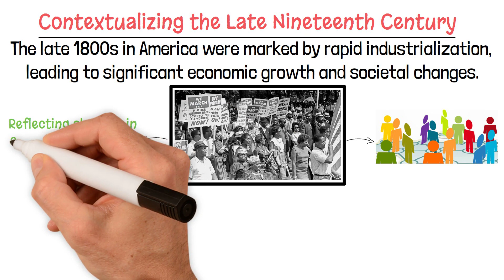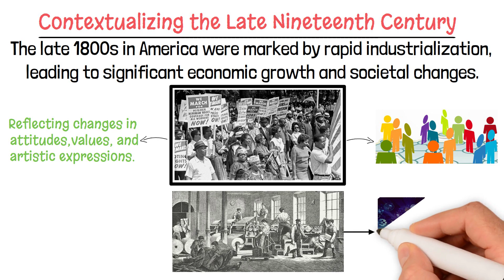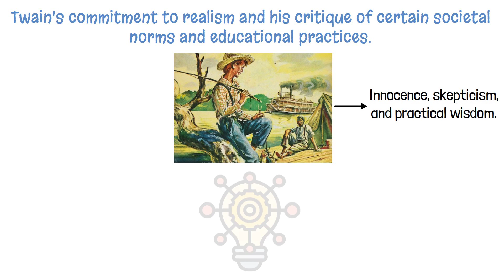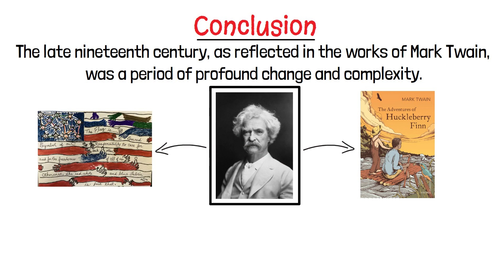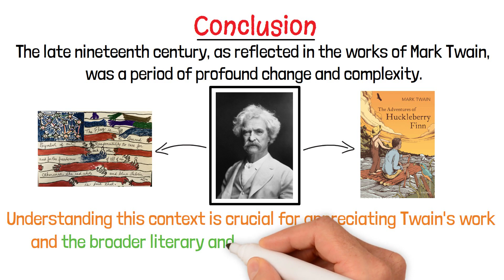ENG-201 Module 11: The Late Nineteenth Century and Mark Twain